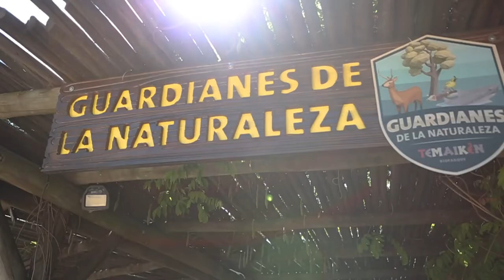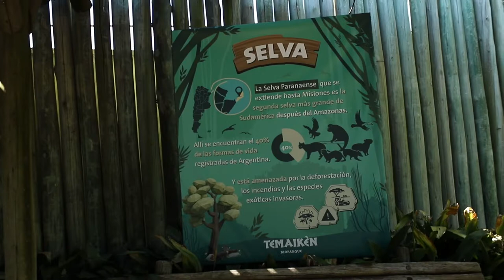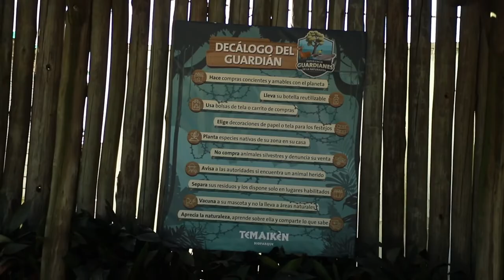Temaikèn - Experiencia Guardianes de la Naturaleza